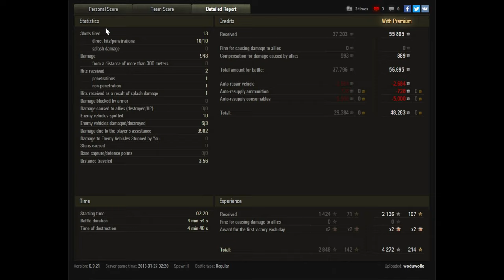Let's Play World of Tanks | Chaffee | Vollgas Lowtier [ German - Gameplay - Deutsch ]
► Heute mal ne schnelle Runde mit dem Chaffee und dabei zeigt er auch als Lowtier das man immer hart am Gas sein sollte und damit den Gegner ordentlich in Bedrängnis bringen kann!

► Der "König Ramba" regiert auf Tipeee, danke für die Unterstützung:

- psyco_heiko

Die "Kaiser Ramba"! Werft euch in den Staub:

- davidmoreira01
- lordhelmchen2000
- Saargirl

►  World of Tanks Replays an mich:
Wenn ihr ein Replay senden wollt dann per Email an: